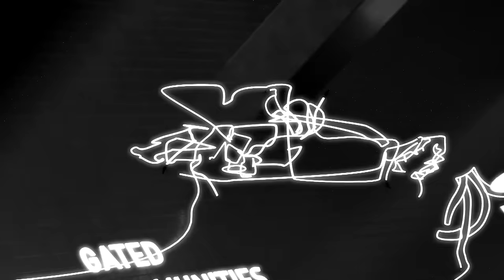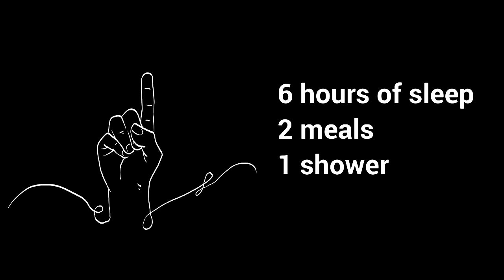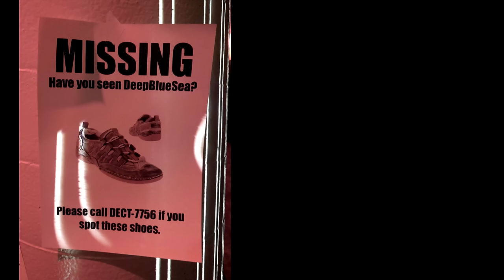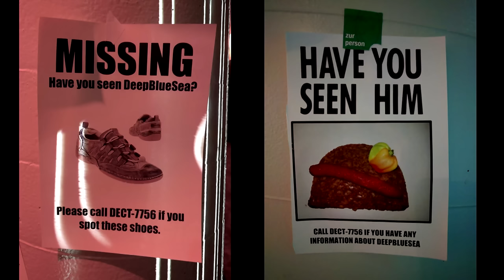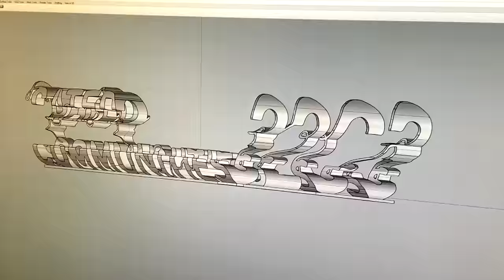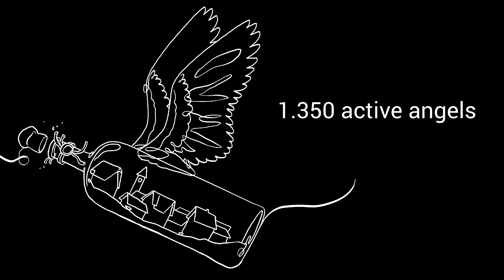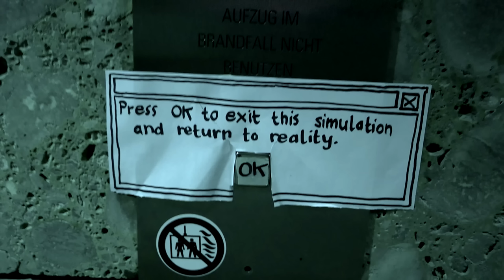Carina Haupt, Linus Neumann: Closing Event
Carina Haupt, Linus Neumann